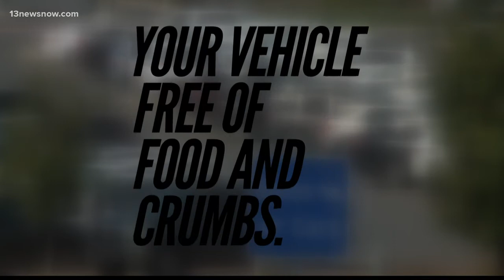Ants colonize family car in 3 days at Charlotte airport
A North Carolina family returned from a three-day trip to find their car parked at the airport had been possessed by a colony of ants.